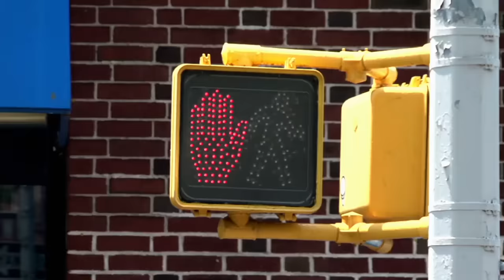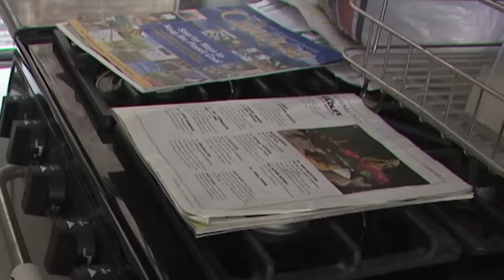Mulher reutiliza toalhas de papel para economizar em papel higiênico | Muquiranas | TLC Brasil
Para que pagar por algo que se pode obter gratuitamente, de segunda mão ou até mesmo no lixo? Essa é a filosofia de quem reutiliza até mesmo toalhas de papel de banheiros públicos, entre outras medidas extremas de economia, para gastar o mínimo possível de dinheiro.